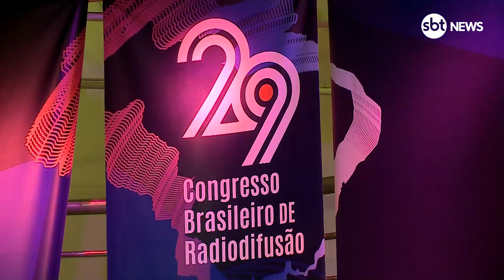SBT participa do 29º Congresso Brasileiro de Radiodifusão, da Abert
A Associação Brasileira de Emissoras de Rádio e Televisão (Abert) promoveu na noite desta 4ª feira (16.nov), em Brasília, a abertura do 29º Congresso Brasileiro de Radiodifusão. O evento reunirá, durante dois dias, profissionais da comunicação de todo o país na capital federal. O tema da edição 2022 é "Rádio e Televisão: para todo mundo, em todo lugar"